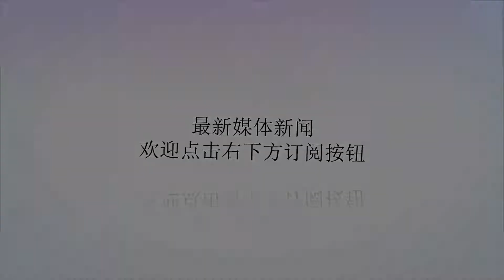曼联新客场球服疑似流出 英超“红魔”要变成“粉红魔”了吗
谢谢！曼联新客场球服疑似流出 英超“红魔”要变成“粉红魔”了吗